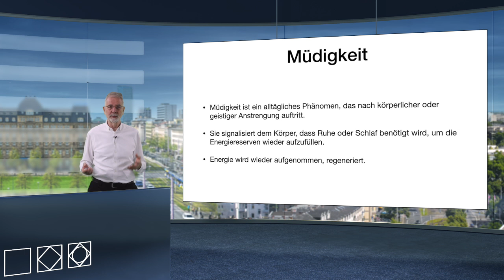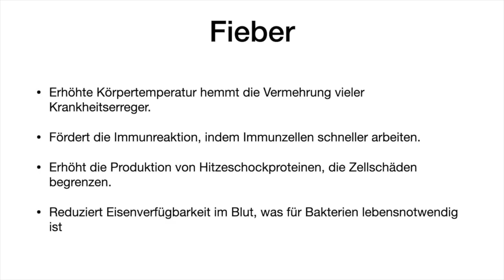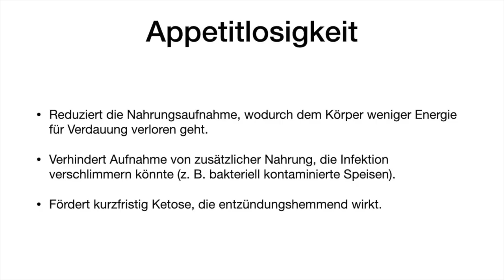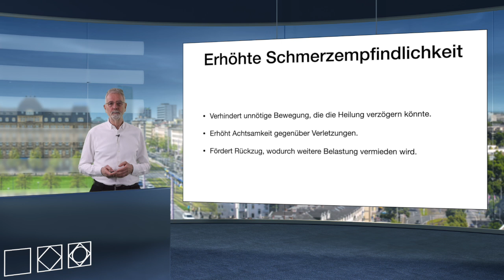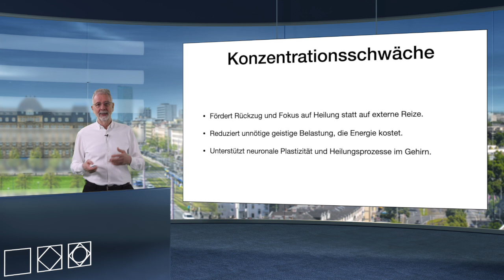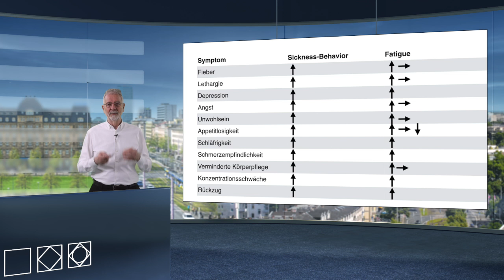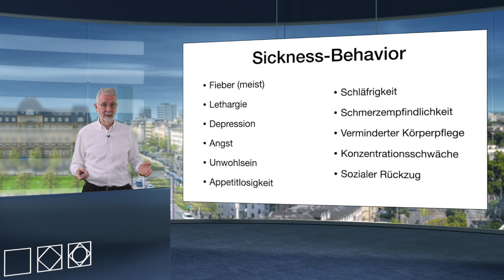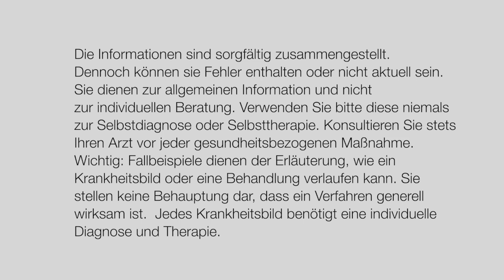Müdigkeit, Erschöpfung, Fatigue, Post-Covid & Co. Neue Konzepte. Teil 2: Erschöpfung und Fatigue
Müdigkeit? Erschöpfung? Fatigue? – Klingt alles ähnlich, ist aber nicht dasselbe. Wir werden eine mehrteilige Reise durch die Welt der Energielosigkeit unternehmen.